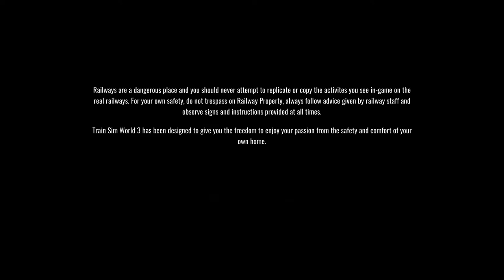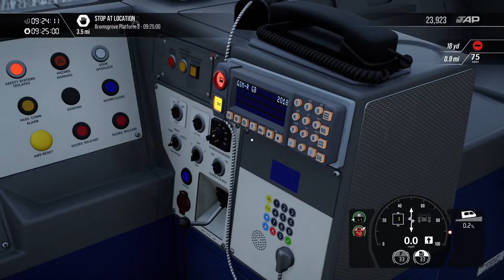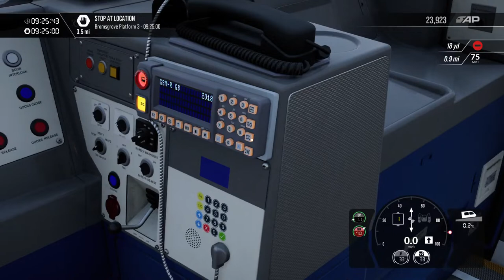Train sim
Crosscity